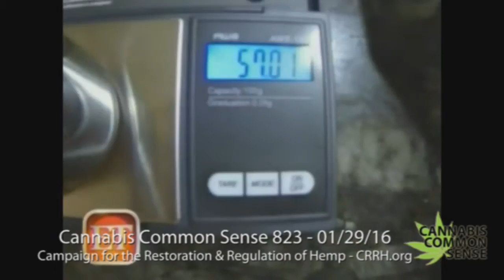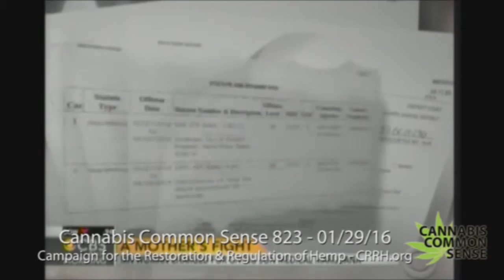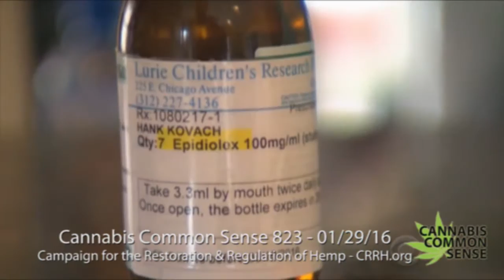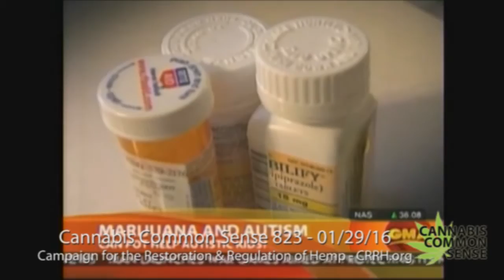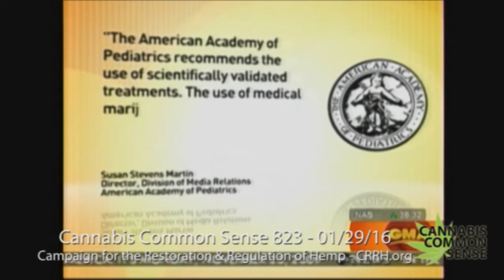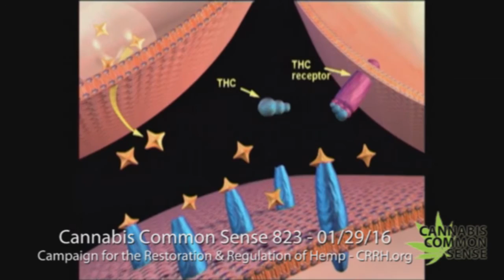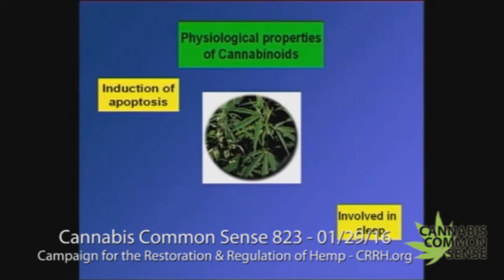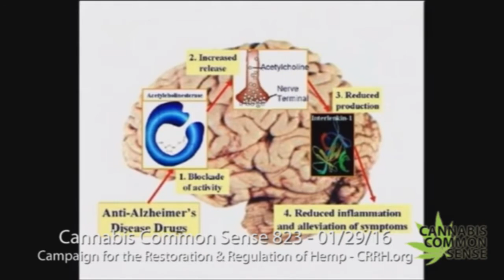Cannabis Common Sense 823